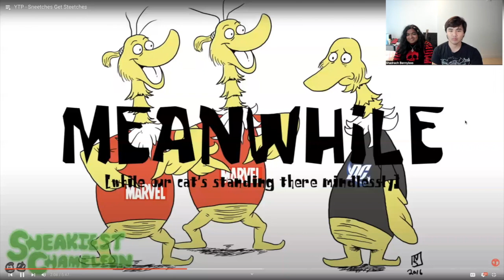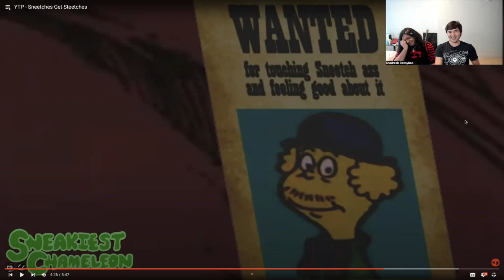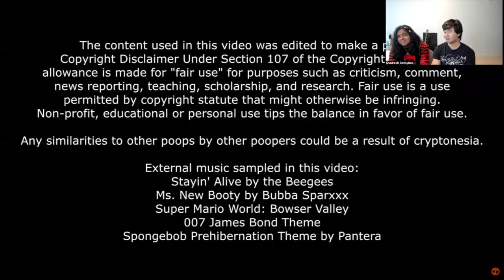Shadrach Reacts To Ytps (ft. Cage Wilson)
Shadrach reacting to Sneetches Ytp ft. Cage Wilson.

Connect with Shadrach!

Connect with Cage!